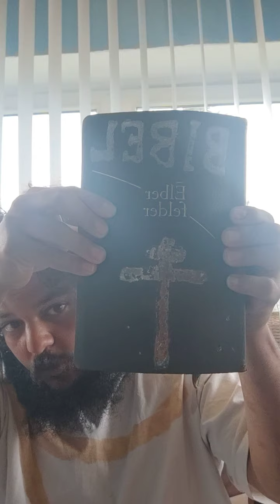die Offenbarung / die Apokalypse Kap. 1 bis 3